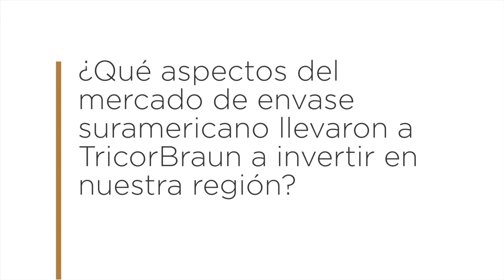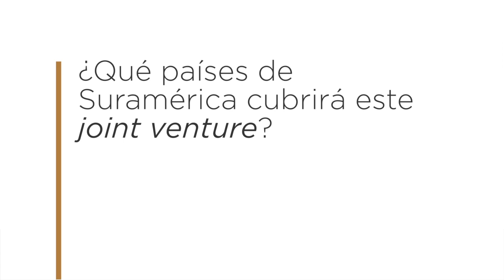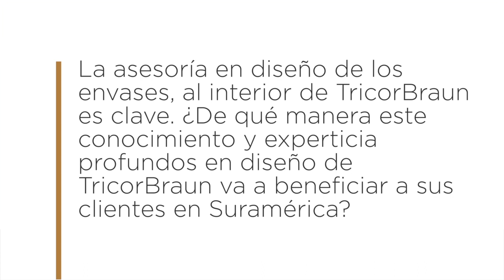TricorBraun anuncia joint-venture en Suramérica con Ámfora Packaging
Entrevista a Douglas Kliska, vicepresidente de Desarrollo Global del Negocio de TricorBraun.